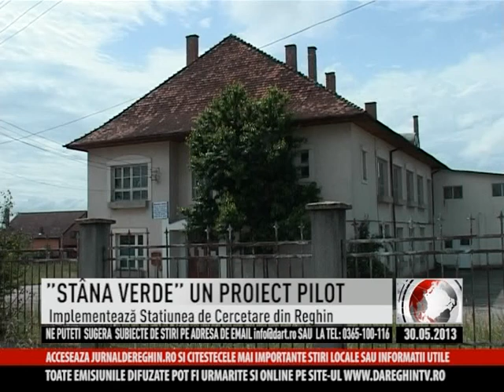"STÂNA VERDE" UN PROIECT PILOT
Agricultura este una dintre şansele zonei noastre de a se dezvolta. Tocmai de aceea Staţiunea de Cercetare a Ovinelor şi Caprinelor din Reghin depune eforturi pentru a finaliza cu succes un proiect pilot intitulat "Stâna verde". Acesta urmăreşte să pună în practică, în comuna Răstoliţa un punct de lucru pentru ciobani 100% ecologic utilizând sursele de energie neconvenţională pentru produsele de calitate superioară.